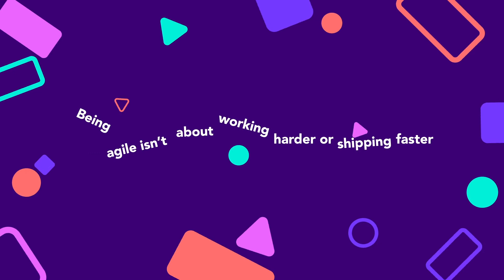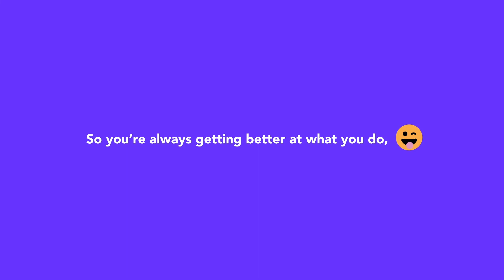Easy Agile TeamRhythm - Helping you and your team work better together in Jira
Easy Agile TeamRhythm supports the agile practices that help you and your team do your best work together. From User Story Mapping to prioritize customer value, backlog refinement and sprint or version planning to focus and align your team's efforts, and retrospectives to support a continuous feedback loop to help your team find their agile rhythm, gain work satisfaction, and deliver value to your customers.

Visit the Easy Agile website to learn more about Easy Agile TeamRhythm:
* Try TeamRhythm for yourself with our online sandbox demo
* Start a free 30 day trial via Atlassian Marketplace